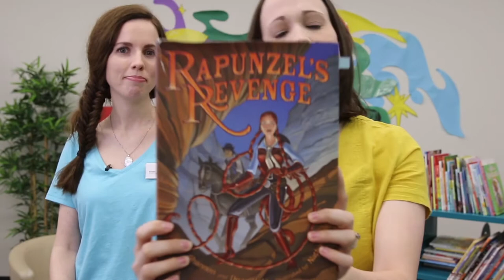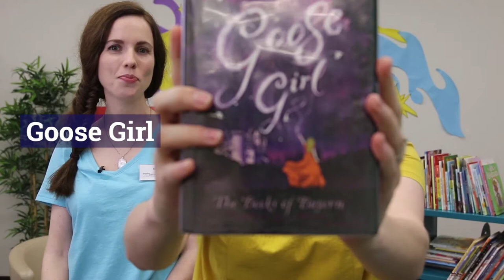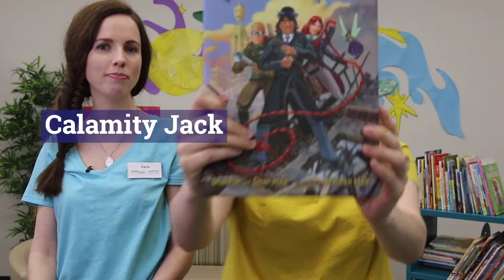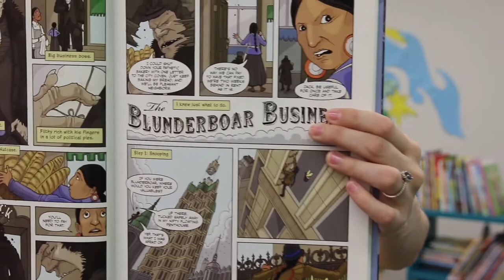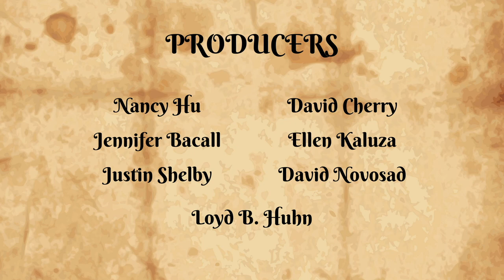Summer Reading Program: Week 2 Fun & Games week!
Enjoy our HCPL program for week 2 of our Summer Reading Program!
Featuring staff from Tomball Branch Library, La Porte Branch Library, Katy Branch Library, Parker Williams Branch Library, Barbara Bush Branch Library, and Spring Branch Memorial Branch Library !

This week, let our fun and game-loving librarians show you the highlights of a D&D ( Dungeons and Dragons) game. If you're interested in joining a game, we've got a weekly game on our library's discord channel for you to join and learn to play.

And join our summer reading program on Beanstack here